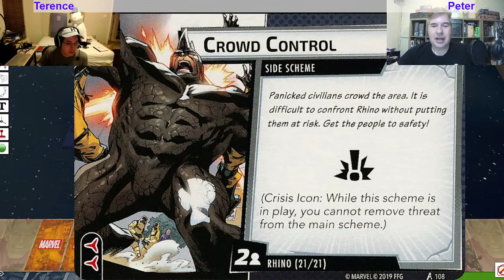Marvel Champions | Double Protection against Rhino (City in Chaos) | with Peter & Terrence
Peter (Black Widow) & Terence (Spider-Man Miles) take on Rhino & the new City In Chaos Modular that makes him particularly bad.
0:00 - Intro/Contest
11:33 - Gameplay
2:11:55 - Post Stream Discussion